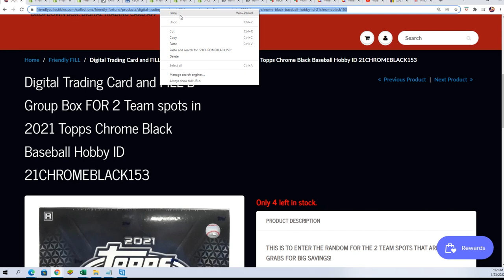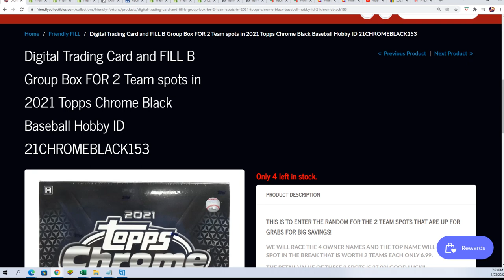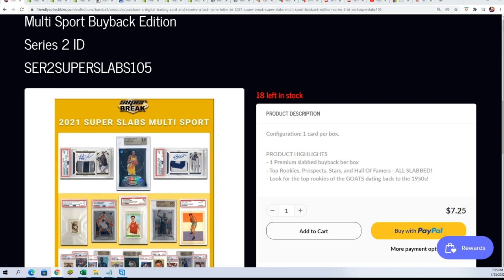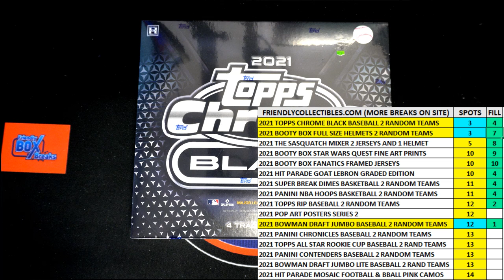2021 Topps Chrome Black Baseball FILLER ID 21CHROMEBLACK153